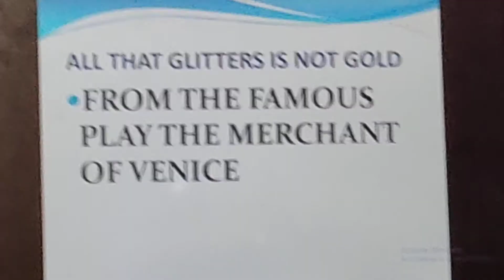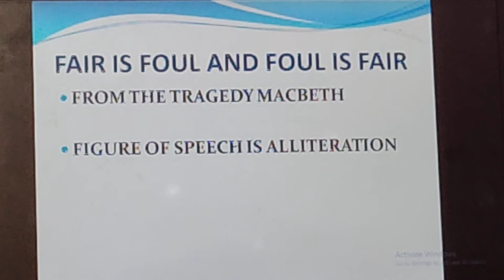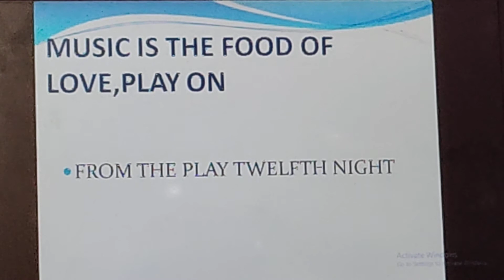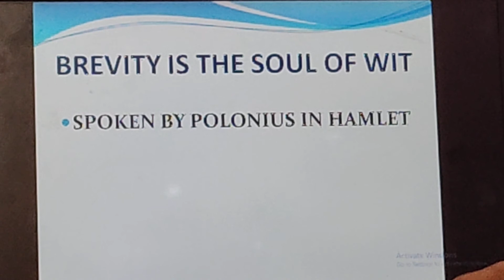All that glitters is not Gold